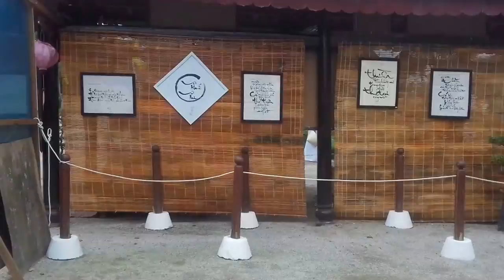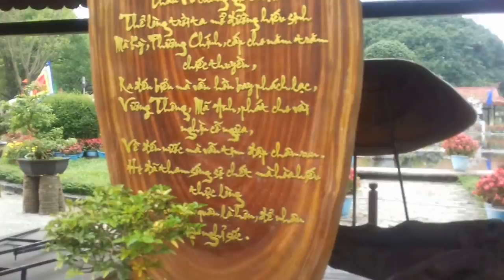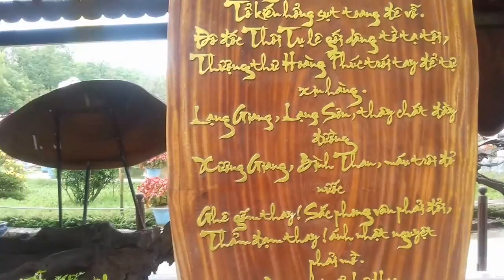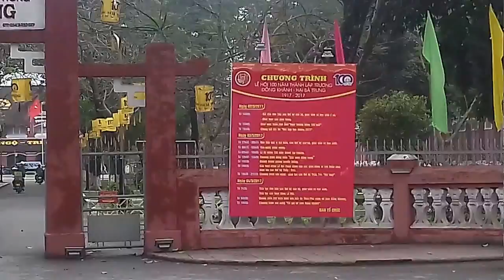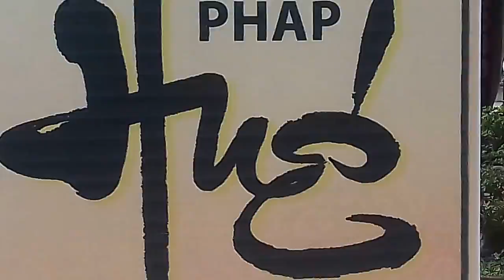Trường Quốc Học - cây kiểng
Trường Quốc Học